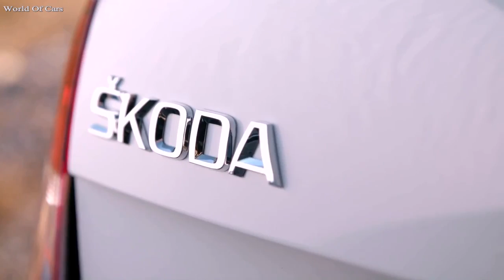NEW Skoda Octavia A7 Scout 2018 Review